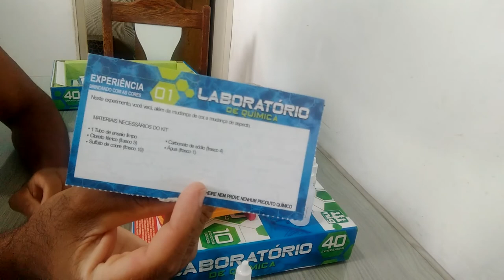Laboratório de química experiência 01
salve galera no vídeo de hoje vou fazer mais uma experiência com meu laboratório de química